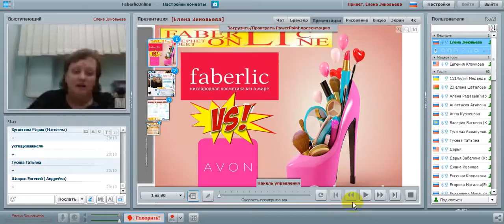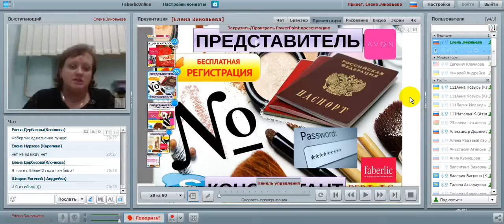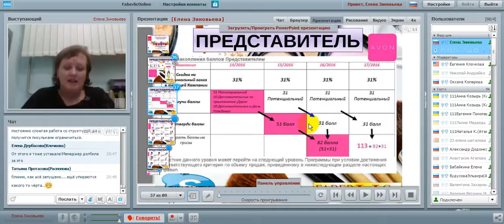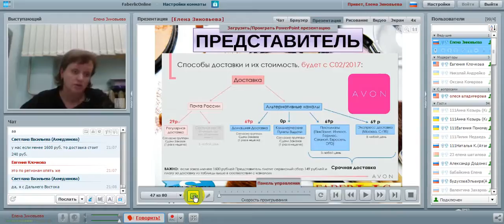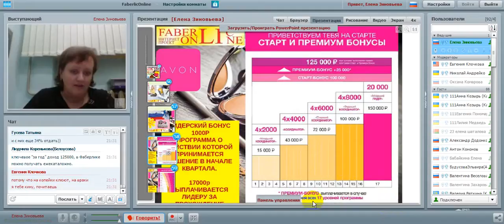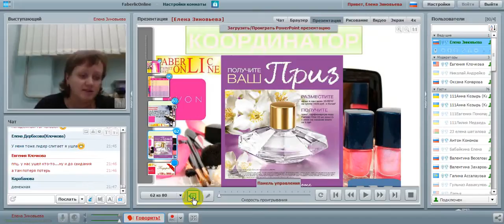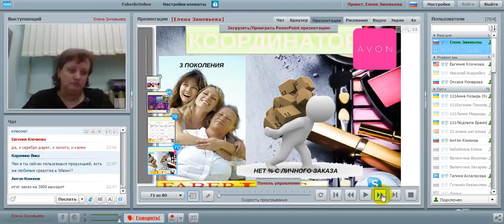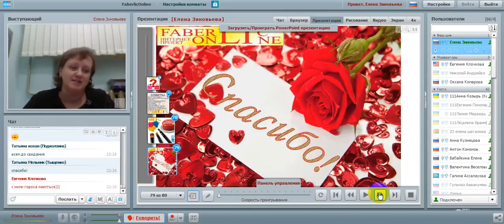Фаберлик и Эйвон. сравнение опытного лидера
Только факты с официальных сайтов эйвон и фаберлик, плюс комментарий лидера эйвон который ушел в фаберлик и успешно растет. Меняй свою жизнь в лучшую сторону! 100% поддержка и обучение.